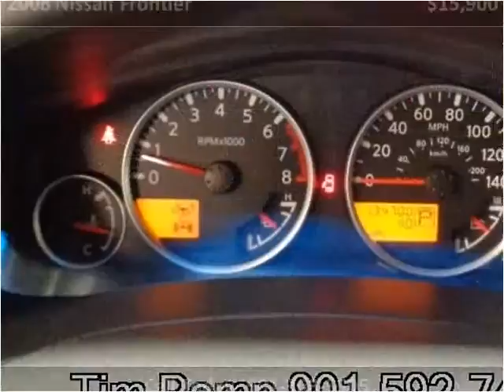2008 Nissan Frontier Used Cars Memphis TN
This 2008 Nissan Frontier is available from Mt. Moriah Auto Sales.